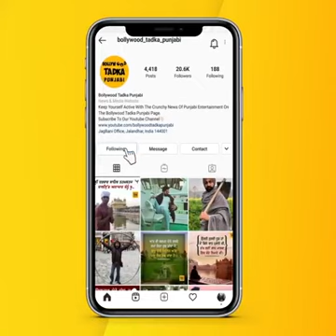ਅਮਰ ਸਿੰਘ ਚਮਕੀਲਾ। ਦਿਨ ਆਗੇ ਵਿਆਹ ਦੇ ਨੇੜੇ। Jas MP3